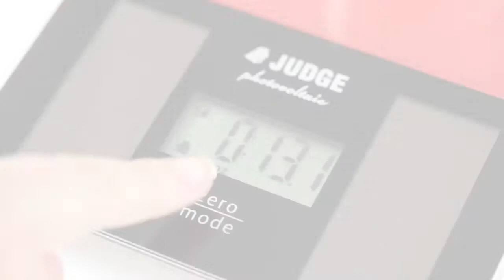Judge Solar Scales - In App Product Video